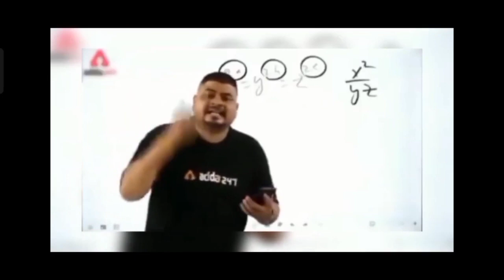colour light effect dj video editing alight motion 🔥new khortha video editing 🔥 dj status editing 🔥